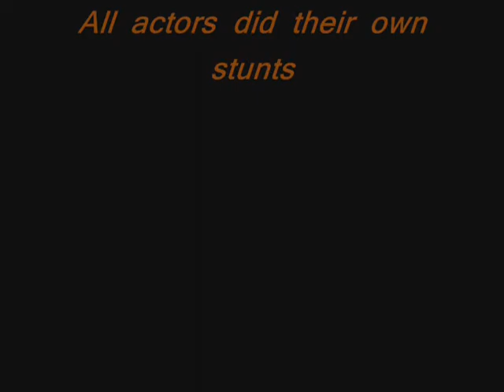The Clapping Machine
Using the latest and most advanced technology (that we could find at target) we have created something good. ... . . .?